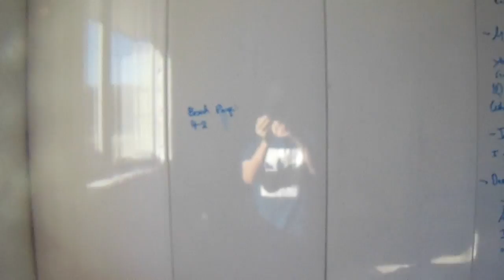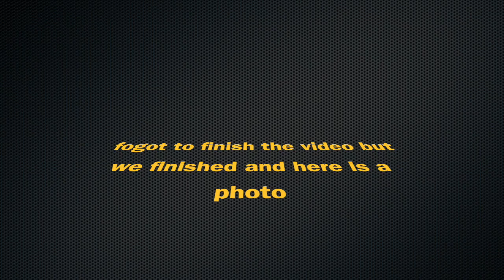building a fence Vlog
building a fence with dad